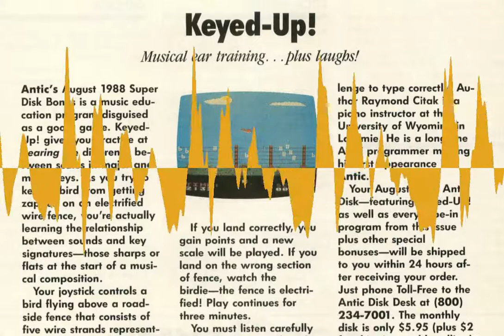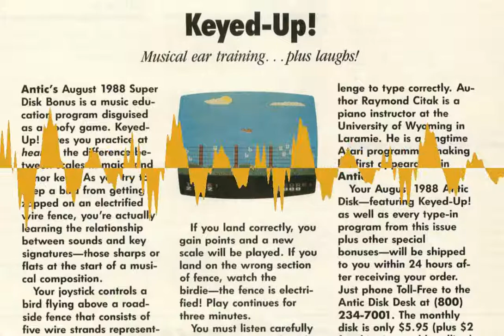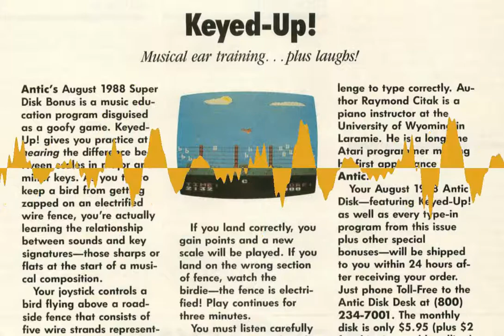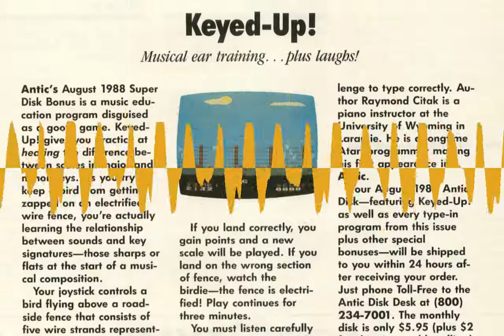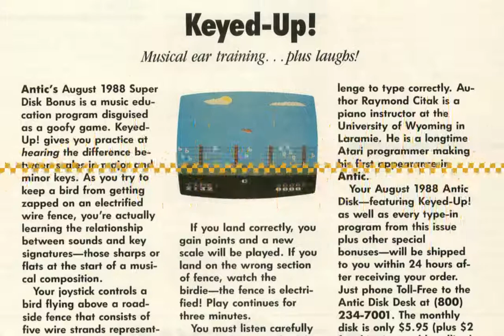Ray Citak, Atari music education software — interview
Ray Citak wrote Name the Notes, a music education program that was accepted by Atari Program Exchange, and won an APX award, but never appeared in the APX catalog. (The program is, as far as we know, lost to the sands of time.)  He also wrote the program Keyed Up, "a music education program disguised as a goofy game," which appeared in Antic magazine, and Lightning Renumber, an automatic line numbering program that was published in Compute! magazine.

This interview took place on January 30, 2016.

Teaser quote: "The trick to learning, of course, was knowing the computer. Of course, I just devoured books on what the computer could do and what its capabilities were when you plugged in different values in different places."